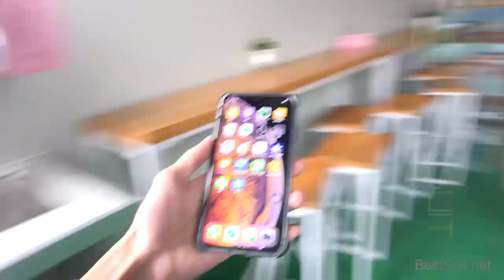anti-pressing defender dust gauze screen protector iphone xs max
dust gauze cold carved tempered glass screen protector for iphone x  xs max film
94% High-definition clear hydrophobic and oleophobic screen coating protects against sweat and oil residue from fingerprints
Explosion-proof, shock-proof, pressure-resistant and anti-scratch function, protects your device perfectly
Featuring maximum protection from high impact drops, scratches, scrapes, and bumps
Tempered glass protector feels smoother than plastic pet screen protector, feels like touching on your original screen.